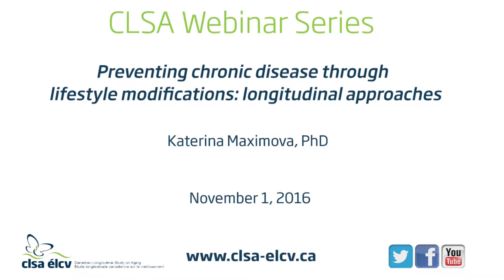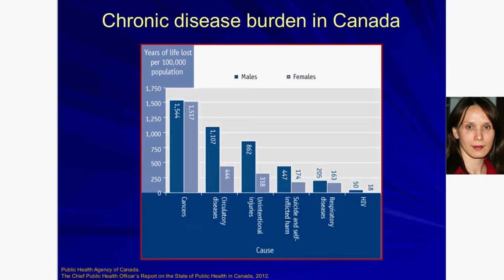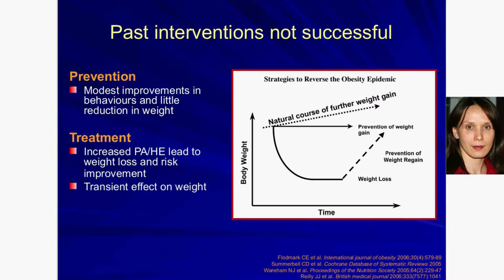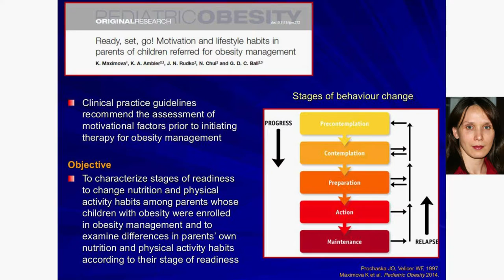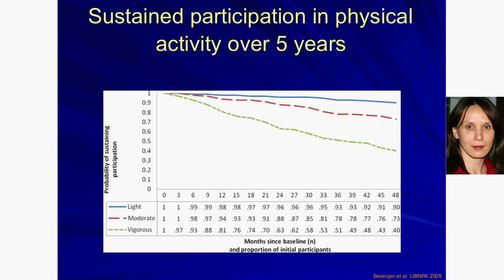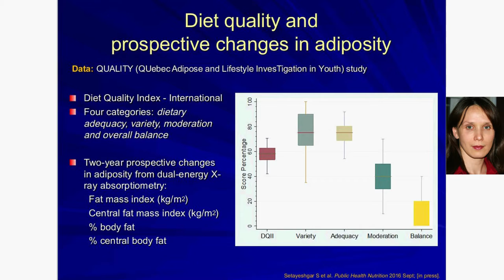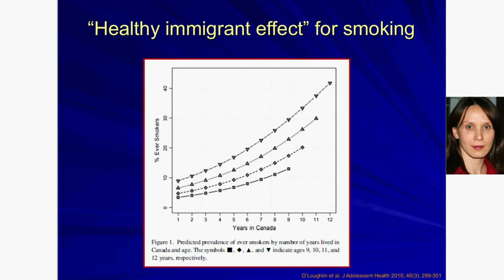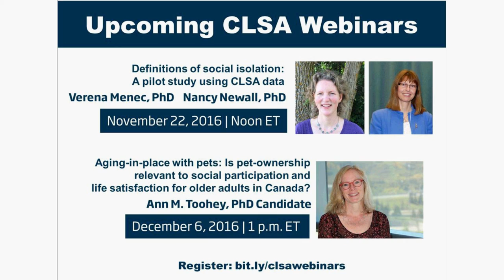Preventing chronic disease through lifestyle modification: longitudinal approaches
Katerina Maximova received training in chronic disease epidemiology at McGill University and has been involved in primary prevention of chronic disease through research on improving key modifiable behaviours (physical activity, healthy eating, smoking, obesity). She has expertise in using longitudinal approaches to understand the development of behavioural and biological risk factors during childhood and adolescence for chronic disease outcomes. She holds a new investigator award in prevention research from the Canadian Cancer Society Research Institute for her research program that aims to support the implementation of effective programs and policies to promote healthy behaviour changes among Canadians. Since 2010, she has collaborated with the Noncommunicable Disease Division at the World Health Organization Regional Office for Europe to consult on country capacity for chronic disease prevention.